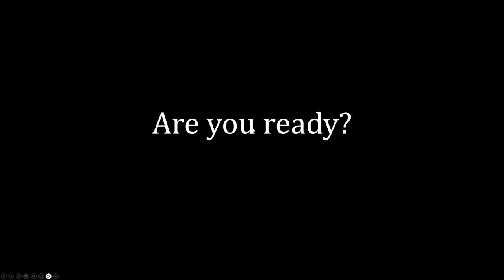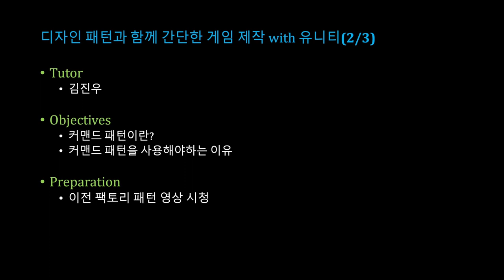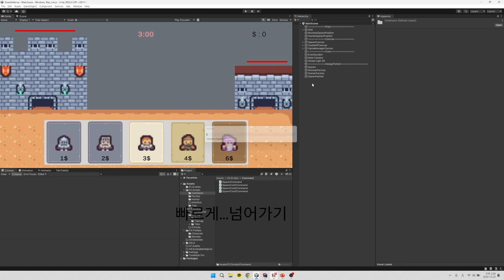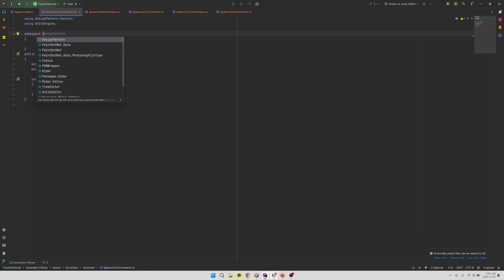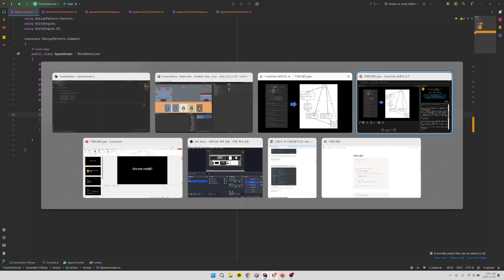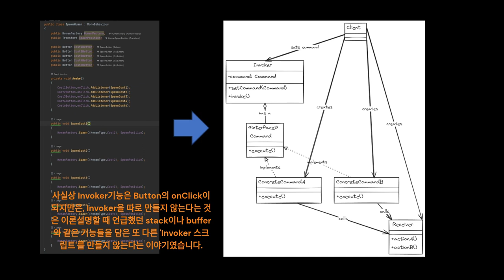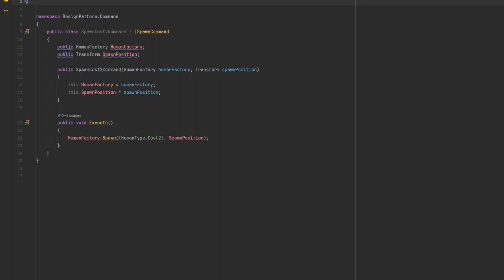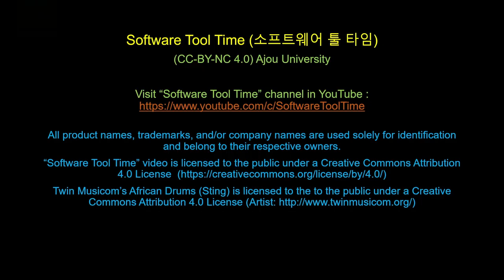[SWTT] 유니티를 이용하여 디자인 패턴 재밌게 배우기 (4/8)